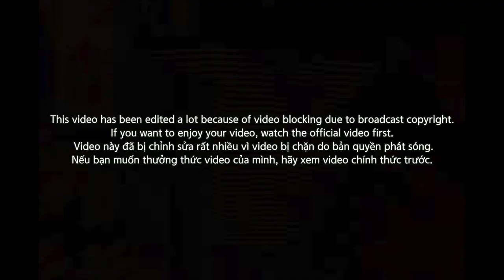🇻🇳🇰🇷🔥[EXCLUSIVE!]Korean Hiphop Junkie react to RICHCHOI / WXRDIE [King Of Rap] (VNM/ENG SUB)